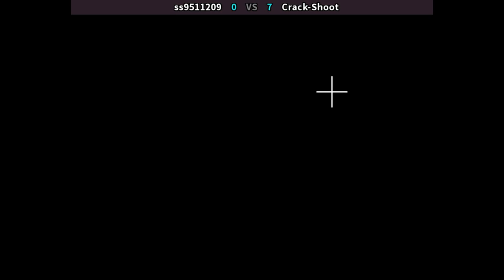KOF96 RSS 🕹 ss9511209 VS Crack-Shoot